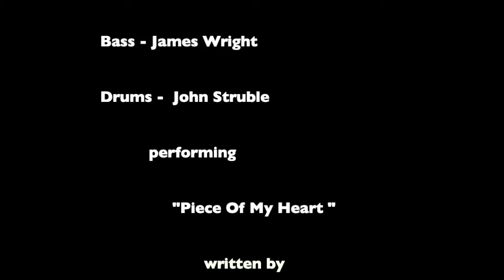The Deborah Magone Band - Piece of My Heart (Cover)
" Piece Of My Heart " w/ The Deborah Magone Band in Rochester, NY 2012. written by Jerry Ragovoy and Bert Berns

The DMBand was:
Deborah Magone - guitar & vocals
Jimmy Whitaker - guitar & vocals
James Wright - bass
John Struble - drums

"Piece of My Heart" was written by Jerry Ragovoy and Bert Berns, originally recorded by Erma Franklin in 1967. Franklin's single peaked in December 1967 at number 10 on the Billboard Hot Rhythm & Blues Singles chart in the United States.

& sign up for the mailing list !

Chautauqua Prods. LLC 2023

No rights to Piece Of My Heart are claimed by Deborah Magone